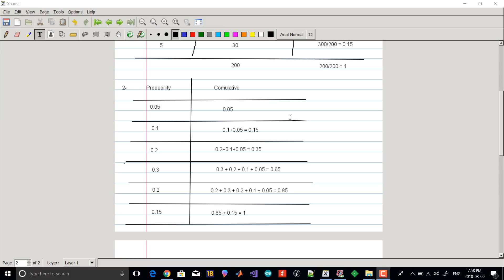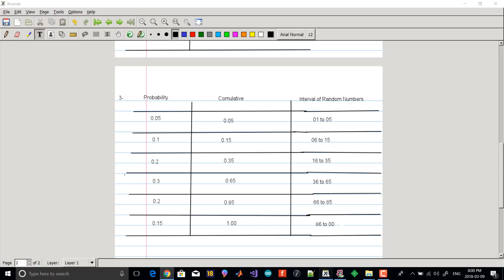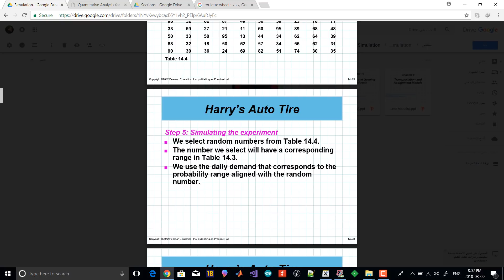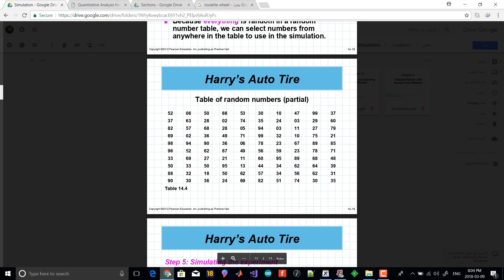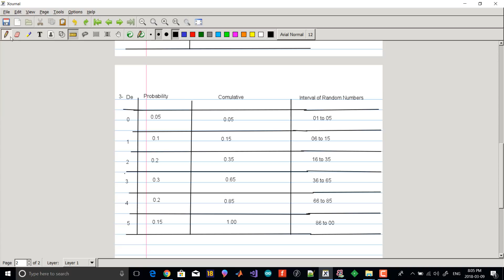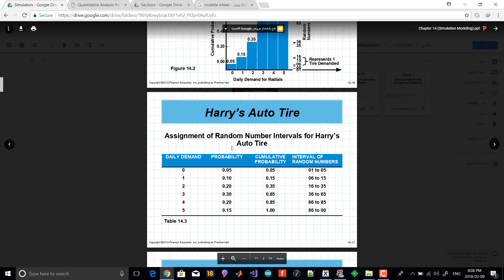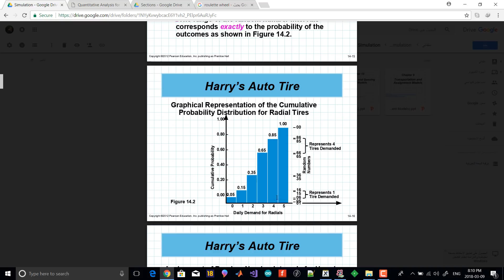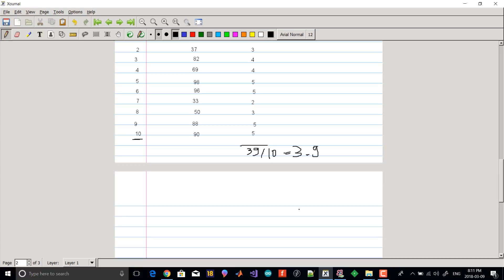Monte Carlo Simulation part 01 ( Lecture )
Follow Example